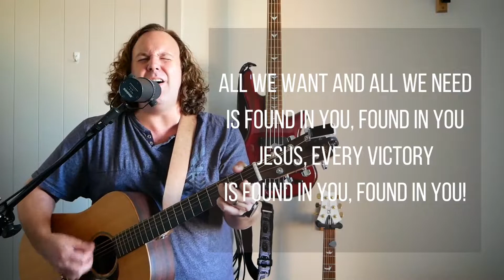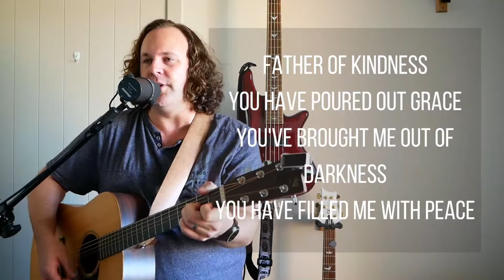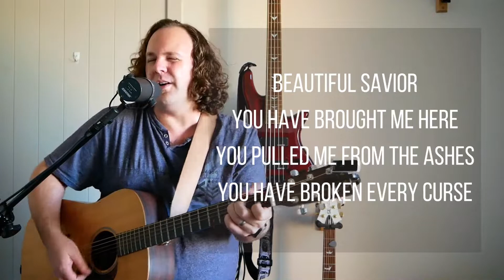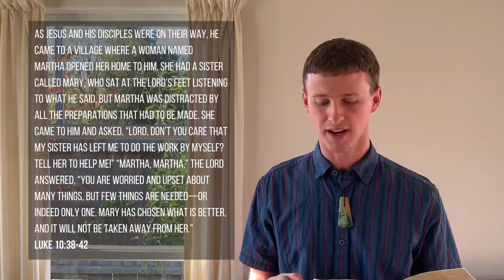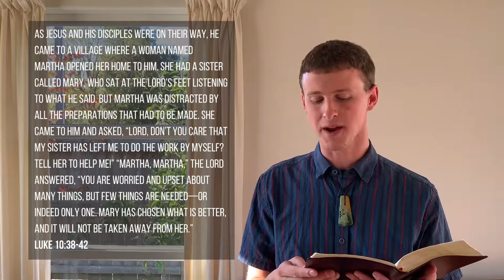Sunday Online - Organic Outreach | 5 April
Welcome to our third Sunday as we move our community online for the next few weeks.

We have a bunch of amazing people from our CBC whaanau leading us in worship, prayer and readings, along with the next message in our series "Marker of Maturity". This morning pastor Craig will be speaking to us about organic outreach, and in a time such as this we think this word is pretty special.

Grace & Peace whaanau!